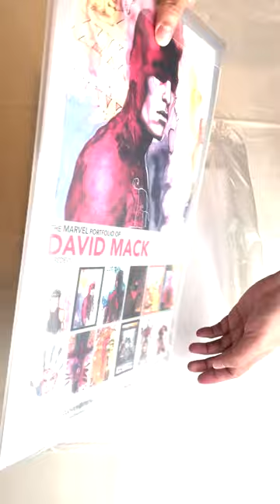The Marvel Portfolio of David Mack Preview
Twelve 11"x17" high quality plates in a unique plastic sleeve! Featuring David Mack's world of Daredevil! Official Marvel licensed products from Clover Press!